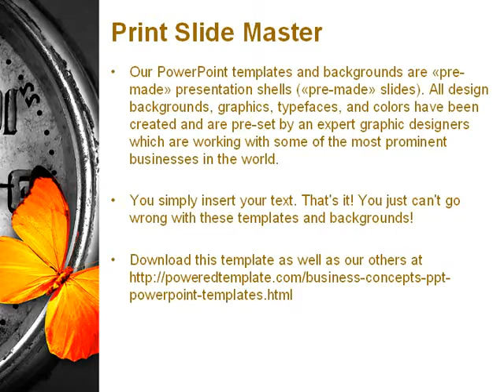Butterfly Sitting On The Clock PowerPoint Template by PoweredTemplate.com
Butterfly Sitting On The Clock PowerPoint Template for presentations.